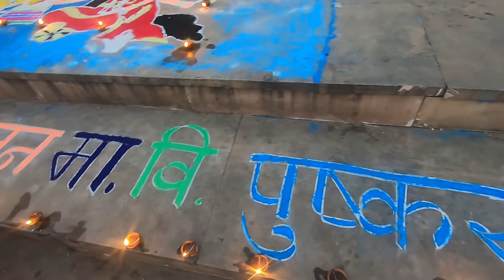pushkar fair - 2022 | पुष्कर मेले का पहला दिन पुष्कर मेले का पहले दिन रही धूम | जगमगाया पुष्कर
Hello Everyone,
आज की वीडियो में मैं आपको दिखाने वाला हु पुष्कर मेले का पहला दिन , पहले दिन की शुरुआत मुख्यमंत्री के झंडा रोहन से हुई और साथ में सैंड आर्ट प्रोग्राम के बाद पुष्कर सरोवर में दिप-दान का कार्यक्रम किया गया जिसमे 1 लाख से अधिक दीप प्रवज्जलित किये गए उसके बाद लास्ट में आतिशबाजी का प्रोग्राम हुआ और यकीन मानिये पुष्कर मेले में आने का मजा हे कुछ और होता है तो आप भी आ जाइये पुष्कर मेले में या फिर हमारी वीडियो से पुष्कर मेले के रंग में रंग जाइये